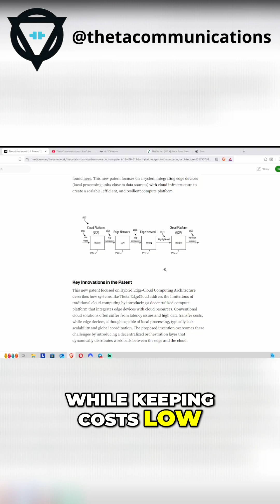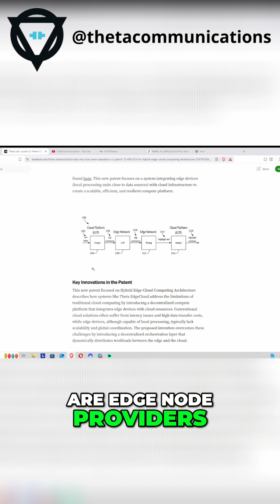Netflix's AI Future: Unlimited Content & Exponential Growth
Netflix's high valuation hinges on its potential to leverage AI for content creation. With a strong subscription base, the key is unleashing the AI creator engine. Theta Network may be the catalyst, enabling cost-effective content creation.